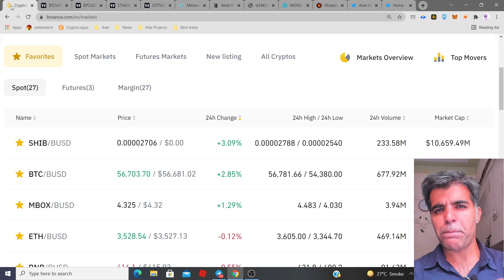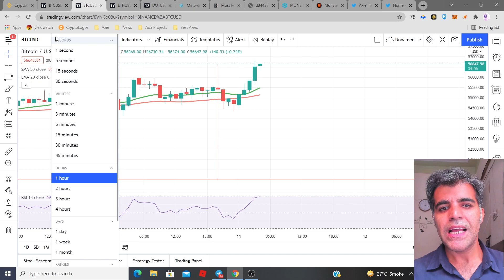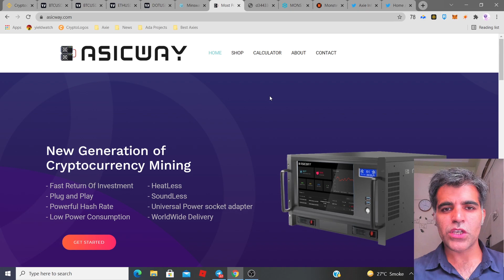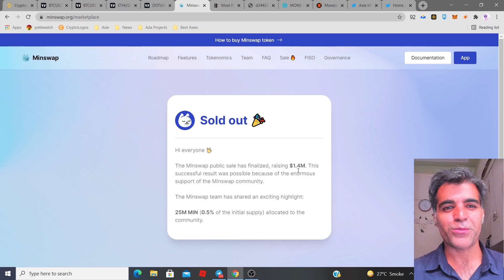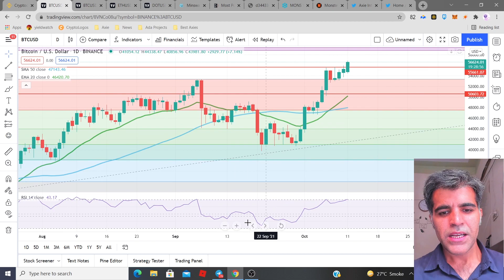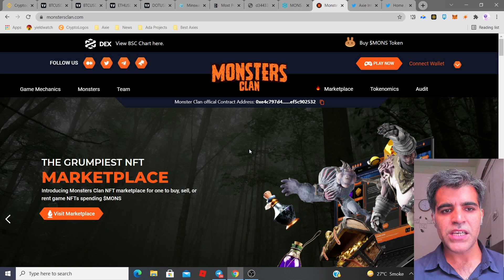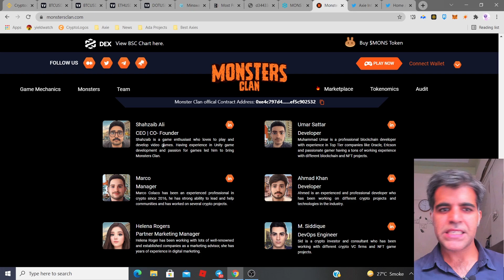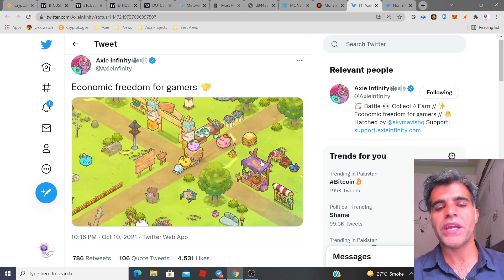Facebook Launching Crypto Coin Mining Machine Update Price Predictions BTC Cardano Axie